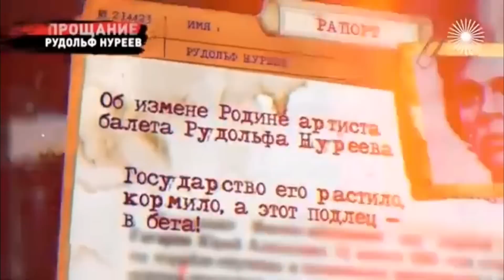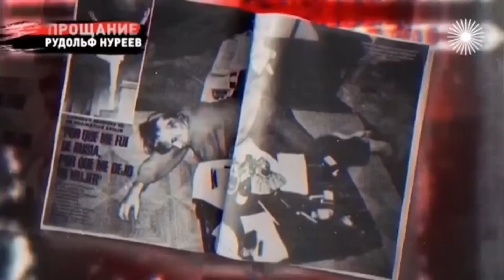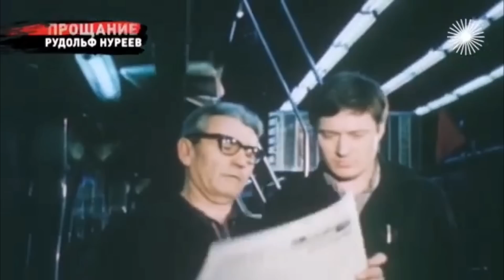НУРЕЕВ?-мъ,бесславнъе бездари,НЕ ПРОСТИМ ГЕНИЮ ЕГО ВСЕМИРНОЙ СЛАВЪ!НИКОГДА!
МУЧИТЕЛЬНАЯ АГОНИЯ ЗАВИСТЛИВЪХ БЕЗДАРЕЙ

2022 год !